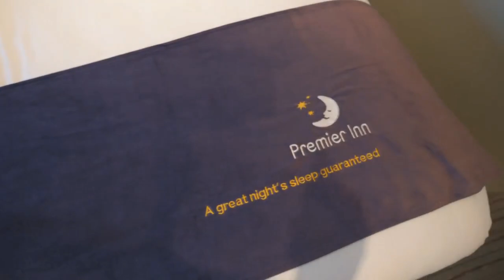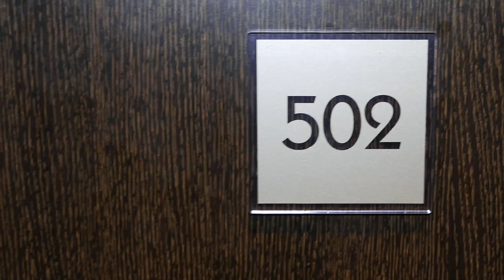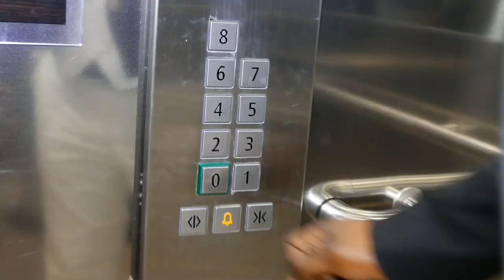ALDRY & BENITHA VOL.1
Special Congolese wedding at Tottenham - London, Saturday 29 september 2018. Benitha and Aldry become one.